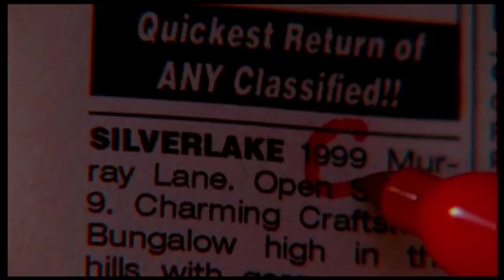COM THE NINES PHOTO CONTRAST